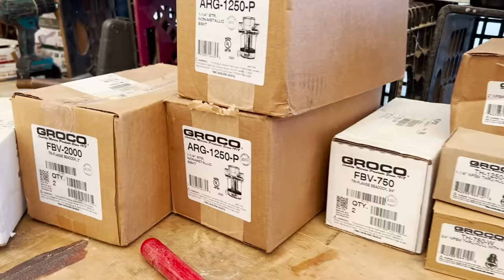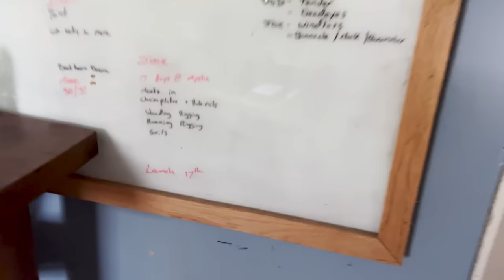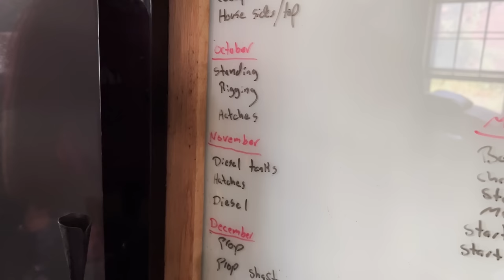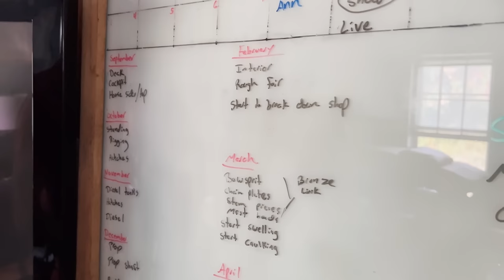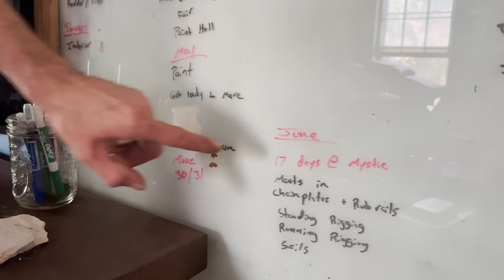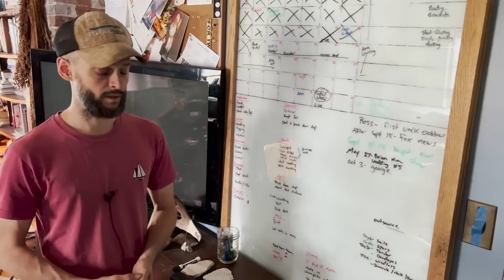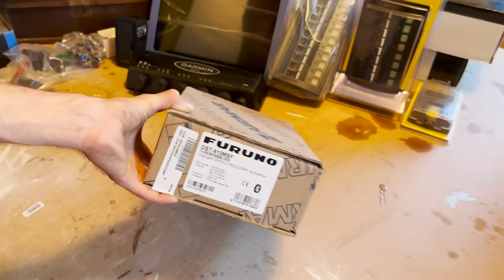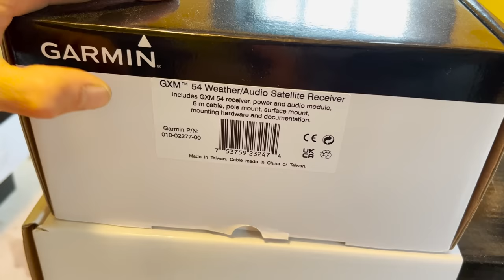Everything and the Galley Sink - Episode 228 - Acorn to Arabella: Journey of a Wooden Boat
Chapters:
0:00 Introduction
1:13 Protecting the boat decking material
1:35 Fairing and shaping the stem
2:28 The worm shoe and fairing to the garboard plank
4:23 What to do about the gaps in the seams throughout the planking; why we haven't caulked yet
6:04 Adding humidity to the boat shed for caulking
7:55 Cutting the deadwood, fairing the sternpost to the hardware, and building the rudder
9:01 How far ahead of the work are our videos?
11:16 How the bronze parts from Victoria have saved both time and money
13:04 Manual Edson bilge pumps.
17:12 Seacocks
18:52 Stainless steel Mantus Marine anchors
21:52 Woodworking and carpentry in the forepeak
23:05 Electrical needs in the forepeak, and what we already have ready to go.
23:52 Woodworking, carpentry, and systems details needed in the main saloon. This includes the diesel heater stove, the stainless steel water tanks, watermaker details.
25:19 Anchoring the Shipmate woodstove and the galley stove, running the propane.
25:43 Galley details: woodworking needed around the sink since the glue-up for the galley countertop needs re-doing.
26:53 Work needed aft: finishing the installation of the diesel engine, its diesel tanks, through-hulls, and the quarterberth and cockpit.
27:35 The navigation table and all the instruments that need installing
27:44 What's left to do in the head: systems, woodworking, and carpentry.
28:26 A verbal rundown of what's needed on deck for carpentry and woodworking: hatches, cabin house, hardware installation.
29:49 The Super Intricate Master Planning Program (SIMPP) and how all of this looks on a calendar for real. When are all these things going to happen?
36:40 What about the sails? What about the spars? What about the tender? We are collaborating with other people to get these things done. Shopping out big projects to friends.
Doyle Sails, The Art of Boatbuilding, Shipwright Skills.
40:35 Navigation gear!  GPS, chartplotter, GMI, electronic compass, radar, VHF, AIS, and more.
54:30 Things that will be left to do after launch.
59:30 Deck details and items that will wait until after launch.
1:01:26 Volunteer opportunities and work parties to come. Fairing the hull, mini-open house. Deadeyes, rigging, parceling and serving, and other needs. Sign up for our newsletter!

Have you commented recently about our path to launching our DIY wooden boat in 2023? This special presentation about the year ahead shows equipment we've never talked about before, reveals a few collaborations that are new, and talks about exactly what's going to be done, and when.

With deep thanks to Bob Emser, Keith Mitchell, Mantus Marine, Edson Marine, Jamestown Distributors and TotalBoat, Doyle Sails and Robbie Doyle, Nanni Diesel, DeAngelo Marine Exhaust, MS Fabrication, and so many others.

Acorn to Arabella is a boat building project taking place in Granby, Massachusetts. Steve started as an amateur boat builder building a 38' wooden boat in his backyard: designer William Atkin's Ingrid with a Stormy Petrel's gaff rig. These videos follow the journey from tree felling, to lumber milling, to lofting, to the lead keel pour and beyond—sharing details of the woodworking, carpentry, metal smithing, tool building, and tool maintenance that wooden boats command. This ultimate DIY project will continue well past launch, when he and the crew will travel and learn to cruise aboard the boat that they've built. Just kidding about all that, this channel is about a Siberian Laika named Akiva.